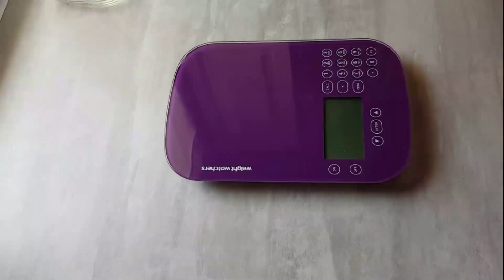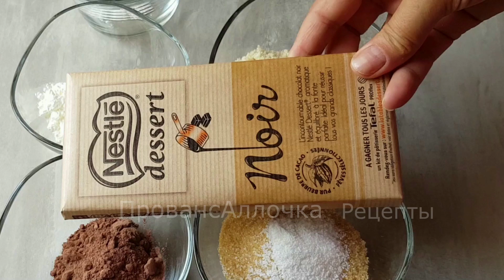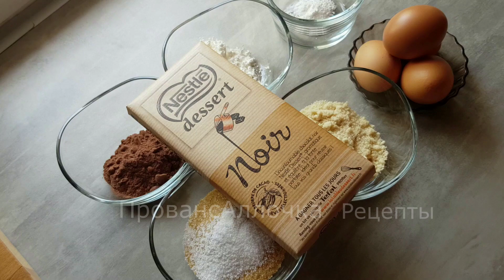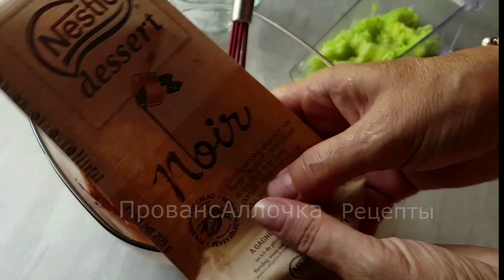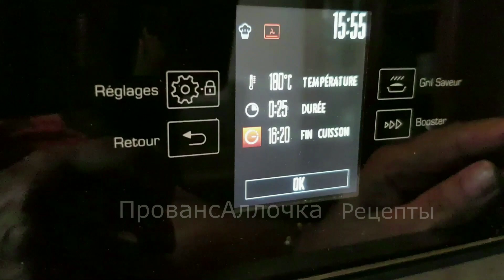САМЫЙ ШОКОЛАДНЫЙ ТОРТ С СЕКРЕТОМ/Без масла и муки/ПровансАллочка РЕЦЕПТЫ/Gâteau au chocolat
Привет!
Сегодня в меню-ТОТ САМЫЙ ШОКОЛАДНЫЙ ТОРТ С СЕКРЕТОМ,без масла и муки,НО с СЕКРЕТОМ!
В описании я намеренно не напишу что это за секретный ингредиет,потому что хочу,чтобы вы сами увидели все в видео.Этот торт -ШОКОТОРТ,он настолько шоколадный,что шокирует своей красотой и вкусом!
Поробуйте,это ОЧЕНЬ вкусно,без сомнений! причем,вы сможете удивить абсолютно всех,если не скажите,что там вместо масла?
НАМ ПОНАДОБИТСЯ:
- 20 гр какао без сахара
- 30 гр Maizena(кукурузный крахмал)
- 40 гр стевии или 80 гр сахара
- 4 яйца
- 200 гр черного шоколада
- 200 гр секретного ингредиента(смотрим видео)
Советую сделать этот торт! Удивиться самому и удивить всех!
Приятного Аппетита!

Приятного💯 % просмотра!